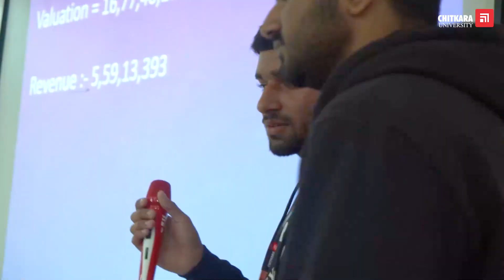IGNITE Hackathon: Build a Unicorn | Startup Thinking & Entrepreneurship Development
The Department of Computer Science and Engineering in collaboration with Coding Ninja, CUIET organised an exciting Hackathon called "IGNITE: Build a Unicorn: Startup Thinking and Entrepreneurship Development" on February 22-23, 2024. IGNITE was about promoting startup ideas and entrepreneurial skills, where students were exposed to workshops, discussions and activities aimed at awakening their entrepreneurial spirit.

⭐ To learn more about Chitkara University, please visit our official